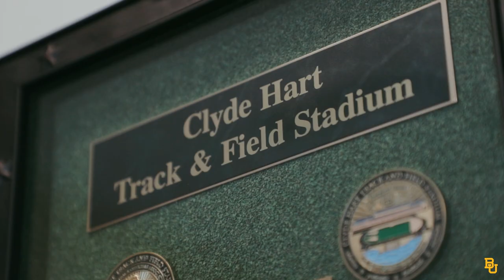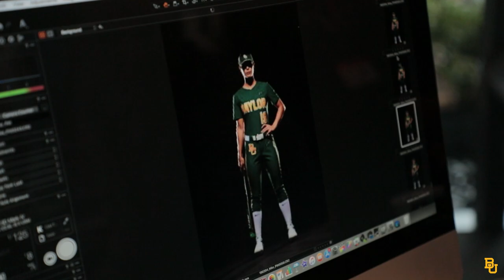Baylor + Nike Brand Story